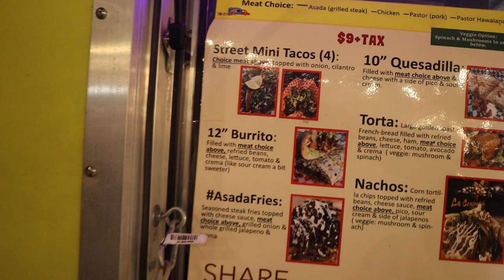LA CONSENTIDA (San Antonio's Best Tacos Vlogged)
SOME GO TO BARS TO DRINK, I GO TO EAT TACOS! LATE NIGHT EATS IN A TEXAS BLIZZARD NEVER HURT ANYONE!!! ❤️✌🏽🌮